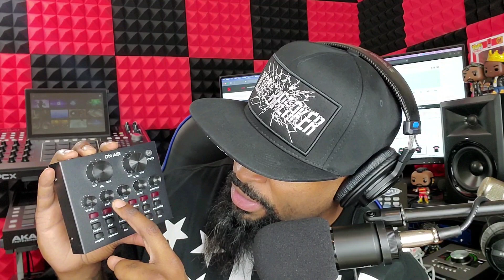On Air Wave Mixer Podcasting Like A Boss Series